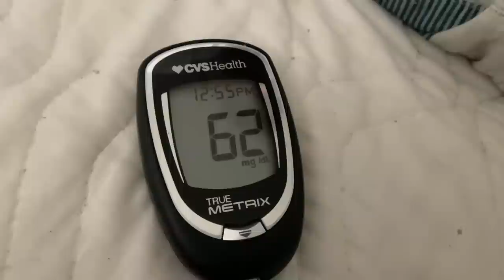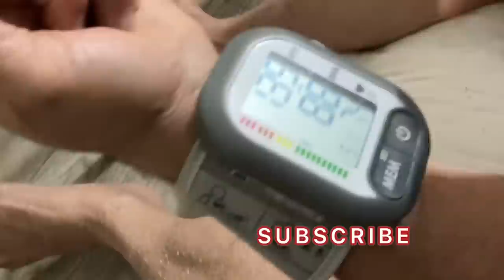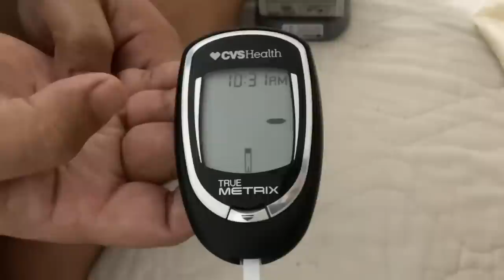WHAT CHEF ATE THROUGHOUT THE WEEK # DIABETIC DIET # EAT HEALTHY.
Talofa families and friends and welcome back to our channel, we are so grateful to each and everyone of you for your kindness and prayers of healing, chefs strength is back, and we can’t thank you enough for the love and support,from the bottom of our hearts, we’re so thankful and grateful for the lovely comments and the amazing support, we truly appreciate you all, sending love from our family to you all, God bless and have a blessed rest of your week ❤️❤️